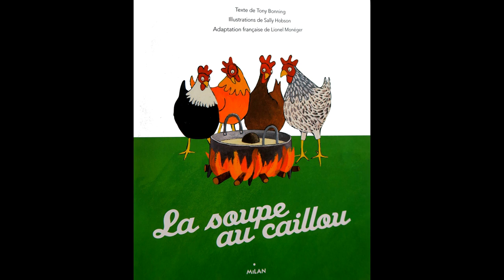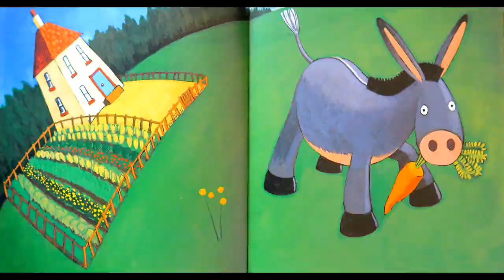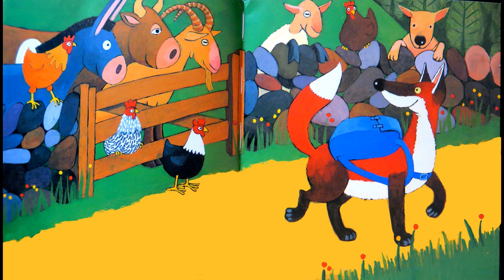Albums - Le choix des pitchouns - La soupe au caillou (T. Bonning - S.Hobson).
LA SOUPE AU CAILLOU
T. Bonning
S.Hobson

Lecture : Véronique
Montage : Alain

Album choisi par Jade, 4 ans, élève de ma classe de petite section.

Un renard, fatigué et affamé, demande aux animaux d'une ferme s’ils peuvent lui offrir quelque chose à manger. Mais il n’essuie que des refus. Il décide donc de préparer une soupe... en commençant par jeter un caillou dans la marmite...
Une saynète de marionnettes, la bonne soupe de Noisette et Souricette, prolonge l'histoire.